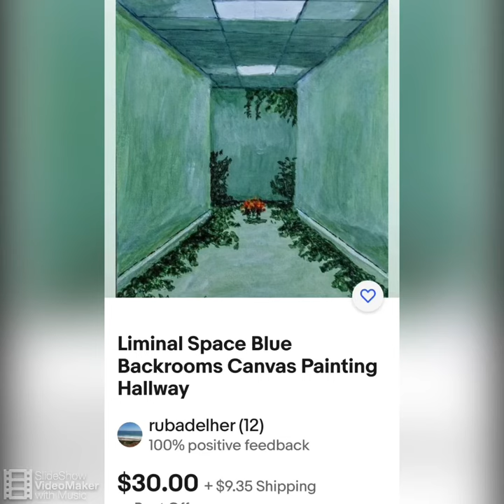Landscape and Contemporary Art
Another short vid of my artwork.